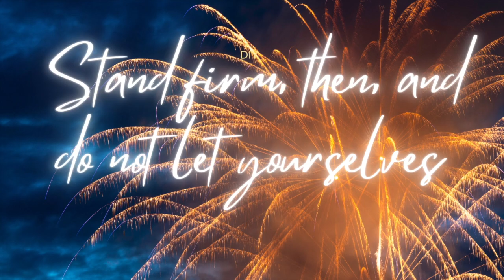3 DIYS for Memorial Day and Fourth of July with David Christopher's (2022)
Let freedom ring! We are ready to celebrate freedom with some red, white and blue pieces you are sure to love. And we think you can easily impress your friends and do these yourselves with our step- -by-step tutorial.  David walks you through how to make your own Memorial Day or Fourth of July hanging door basket. He also shows us how to turn an ordinary hanging fern into something fireworks worthy. And the last idea is super simple for all of you who are too busy to spend much time on projects. Purchase one of our premade wreaths and add it to your front door or around a lantern.

We sell wholesale and retail, and we are always looking for ways to inspire our customers regarding the use of our products.

All of the products seen in this video are created by us and sold by us

All of the items in this collection can be found